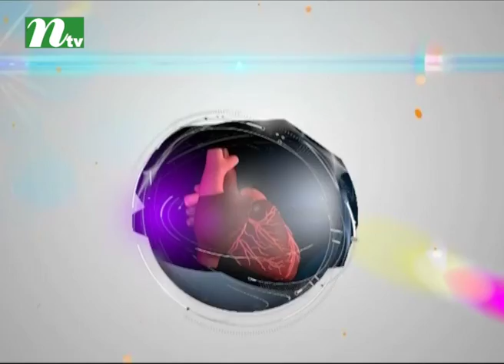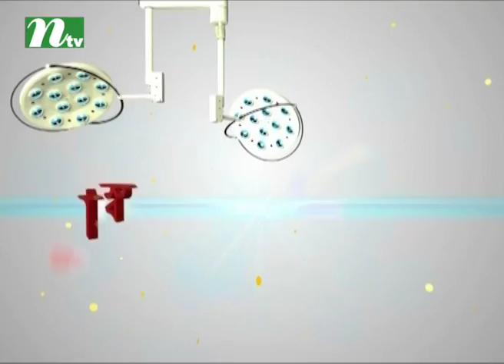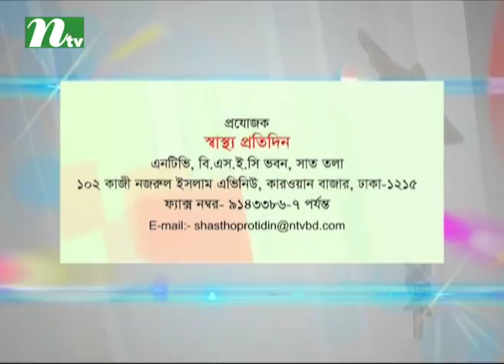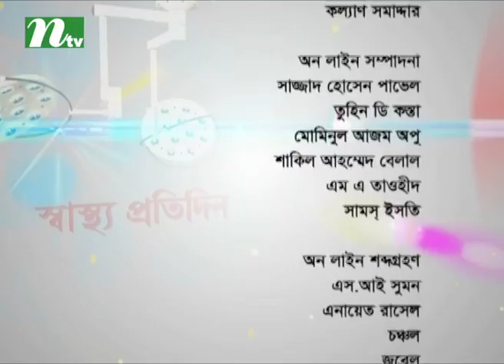Shastho Protidin | EP 2888 | How to deal with obesity ?